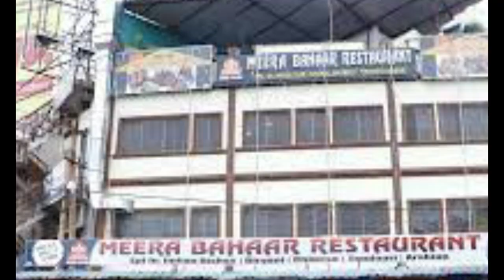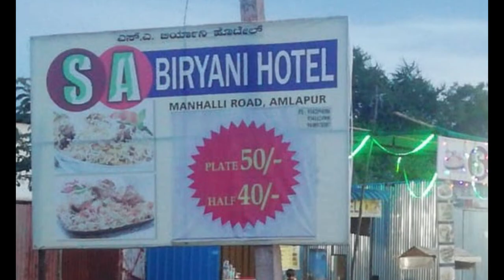Top 10 Best Restaurants to Visit in Bidar | India - English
Setting the criteria for our list of the 10 best restaurants in Bidar was the easy bit. Anywhere we felt compelled to revisit again and again was instantly in. We’re excited to give you Bidar’s top 10 restaurants to visit in Bidar, presented in no particular order. In our list surely the ultimate guide to the best restaurants in Bidar – you’ll find it all: the best new openings, classic cheap eats. Bidar is a city in the north-eastern part of Karnataka state in India. It is the headquarters of the Bidar district which borders Maharashtra and Telangana. It is a rapidly urbanising city in the wider Bidar Metropolitan area.

What they all have in common is that they serve some of the best dishes in Bidar best restaurants for any budget, with service befitting the setting. In short, if you’re looking for a great meal, you’ve come to the right place.

Bidar has no shortage of excellent restaurants in Bidar. Almost every month, there is another new spot to eat opening in the city. Since we are spoiled for choice on where to dine, it might be hard to pick where to eat next. So to help you figure out the places you need to try, we've gathered up a bucket list of the best restaurants in Bidar that you won't regret going to.

There are many beautiful restaurants in Bidar. India has some of the best restaurants in Bidar. We collected data on the top 10 restaurants to visit in Bidar. There are many famous restaurants in Bidar and some of them are beautiful restaurants in Bidar. People from all over India love these Bidar beautiful restaurants which are also Bidar famous restaurants. In this video, we will show you the beautiful restaurants to visit in Bidar.